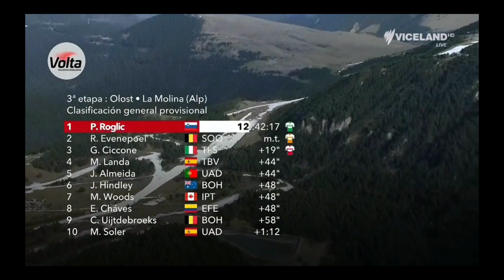Remco Evenepoel Wins | 2023 Volta a Catalunya | Stage 3 | 2-Up Sprint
Remco Evenepoel was quoted saying "I felt better every day. "This team also did a perfect job today. We wanted to make the race as hard as possible from the first tough climb. We have seen that I am also fast. I showed that before, but the first day I made a big mistake. It's a pity that I wore the youth jersey, because I wanted a photo with the rainbow. (laughs) Well, then in the next race. Tomorrow we have to save our energy, maybe it will be a sprint. We will go for the victory again on Friday. My teammates have already shown that they are in shape."

Remco Evenepoel werd geciteerd en zei: "Ik voelde me elke dag beter. "Dit team heeft het vandaag ook perfect gedaan. We wilden vanaf de eerste pittige klim de wedstrijd zo zwaar mogelijk maken. We hebben gezien dat ik ook snel ben. Dat heb ik eerder laten zien, maar de eerste dag maakte ik een grote fout. Het is jammer dat ik de jeugdtrui droeg, want ik wilde een foto met de regenboog. (lacht) Nou, dan in de volgende race. Morgen moeten we onze energie sparen, misschien wordt het een sprintje. Vrijdag gaan we weer voor de overwinning. Mijn teamgenoten hebben al laten zien dat ze in vorm zijn."

Classification

1 Remco Evenepoel   SOQ 4:40:43
2  Primoz Roglic TJV +2
3  Julio Ciccone TFS +13
4  Jay Hindley BOH +13
5  João Almeida UAD +13
6  Michael Landa TBV +13
7  Michael Woods IPT +13
8  Cian Uytdebroeks BOH +13
9  Esteban Chaves EFE +13
10  Roman Bardet DSM +13
General Classification

1 Primož Roglič TJV 12:42:17
2  Remco Evenepoel SOQ +0
3  Julio Ciccone TFS +19
4  Michael Landa TBV +44
5  João Almeida UAD +44
6  Jay Hindley BOH +48
7  Michael Woods IPT +48
8  Esteban Chaves EFE +48
9  Cian Uytdebroeks BOH +58
10  Mark Soler UAD +1:12

Music
1.
2. Splice app (GoPro)
Upcoming events
Tread Worn Journeys 體育頻道
فقي قناة الرحلات البالية الرياضية
ट्रेड वॉर्न जर्नी स्पोर्ट्स चैनल
Banda de rodadura gastada Journeys Sports Channel
Tread Worn Journeys Chaîne sportive
ট্রেড ওয়ার্ন জার্নিস্ স্পোর্টস চ্যানেল
Спортивный канал Tread Worn Journeys